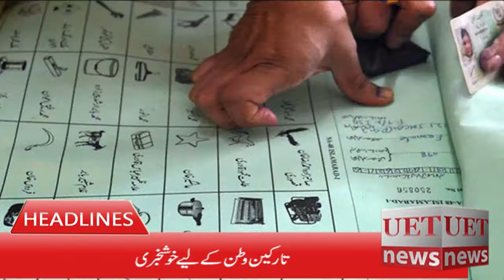National Headlines 03 04 2018